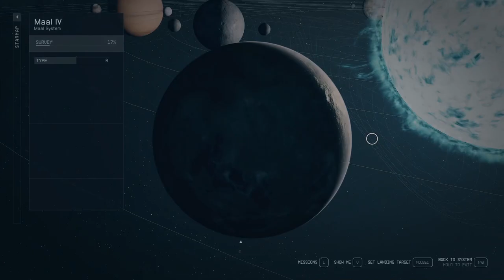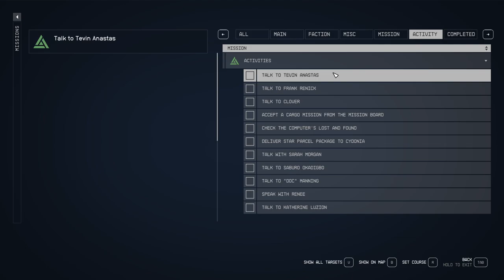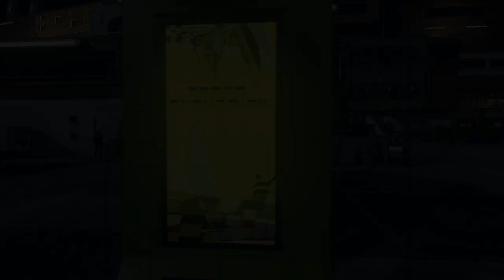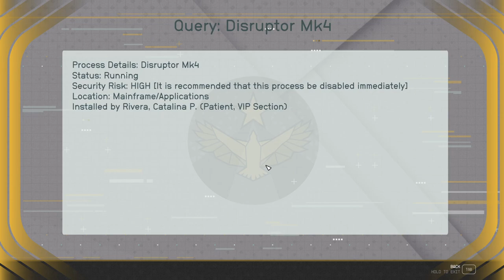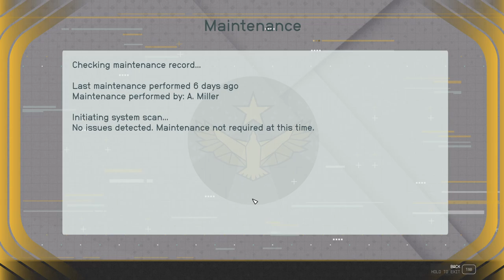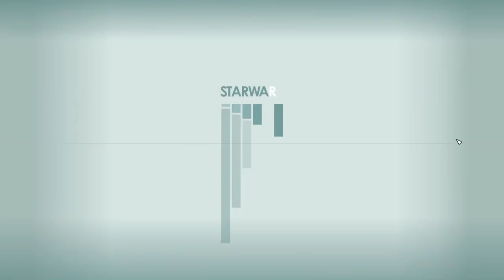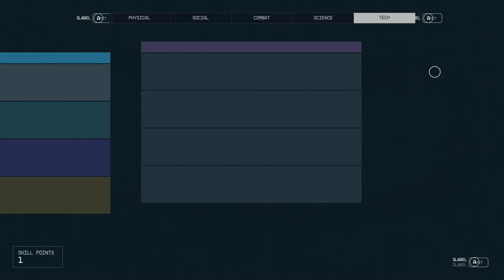STARFIELD Walkthrough Gameplay Part 32 Side Questing Where Hope is Buildt (FULL GAME)